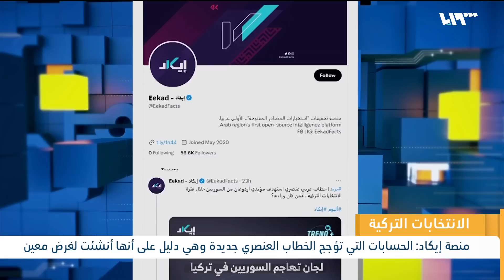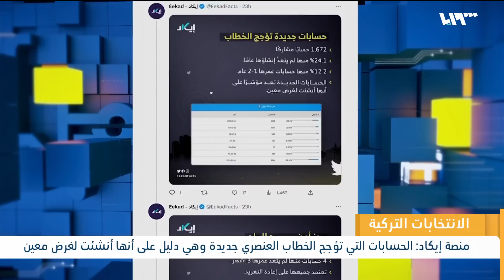وصفوهم بـ السوركيين .. من يهاجم السوريين في تركيا ؟ | لم الشمل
أعلنت منصةُ إيكاد وهي منصةُ تحقيقاتٍ وتتبعٍ للمصادرِ المفتوحة، عن كشفِها بخصوصِ ظهورِ خطابٍ عربي عنصري يستهدفُ السوريين المؤيدين للرئيسِ أردوغان ، واصفين إياهم بـ السوركيين ، وهو مصطلحُ يشيرُ إلى السوريين المجنسين في تركيا.
فمَن وراءَ هذه التغريداتِ والخطابات؟